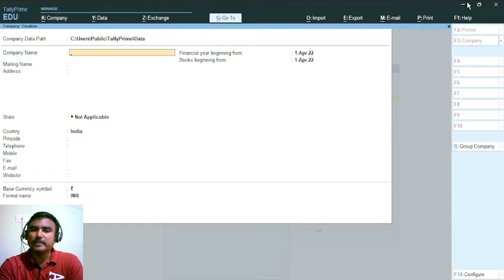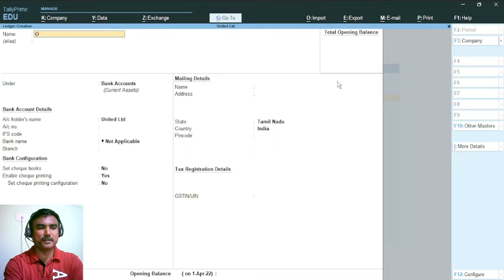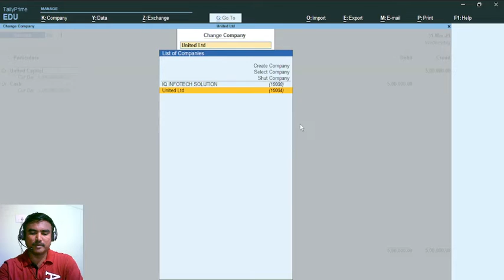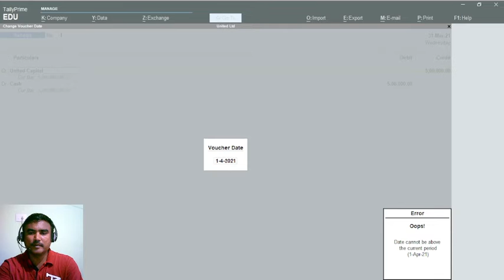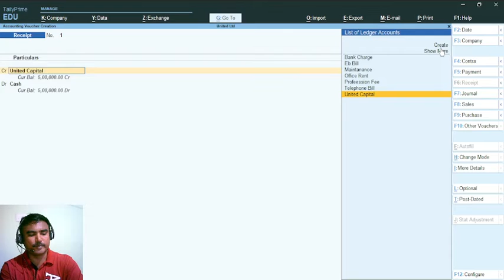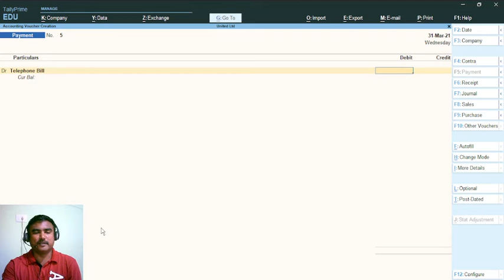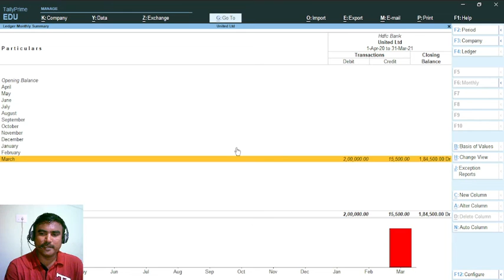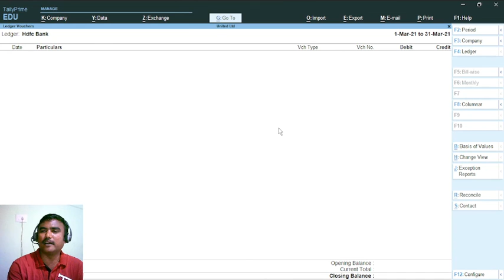tally bank reconcilation tamil | Tally erp software taining